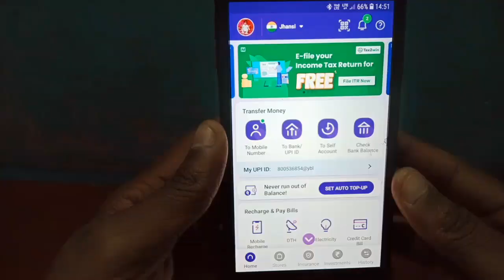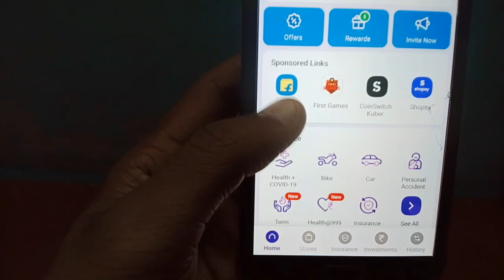Phonepe से बिजली का बिल कैसे जमा करें ?? Phonepe से बिजली का बिल जमा करना सीखें ? बिजली बिल जमा करे।